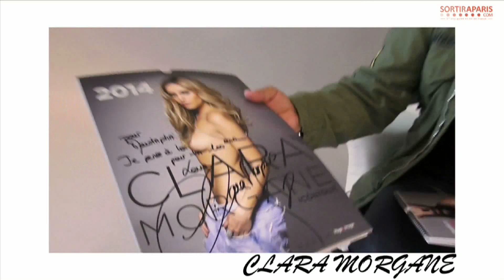Shocking Princess, la ligne de lingerie de Clara Morgane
UN SOIR CHEZ CLARA MORGANE ... Épisode #11
Dans le cadre de la sortie de son calendrier 2014, entretien privilégié avec la plus sexy des working girls françaises.

Clara les dessous de sa ligne de lingerie Shocking Princess

Journaliste : Laurent Le Pape
Production : Stéphane Boquet
Réalisation : Rachido